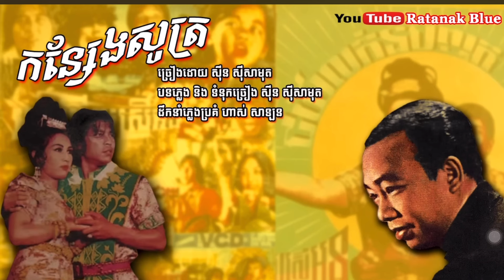ជ័យលក់នំបញ្ចុក អនអើយស្រីអន ពន្លកស្នេហ៌ជ័យអន